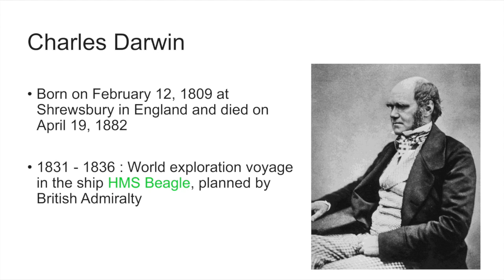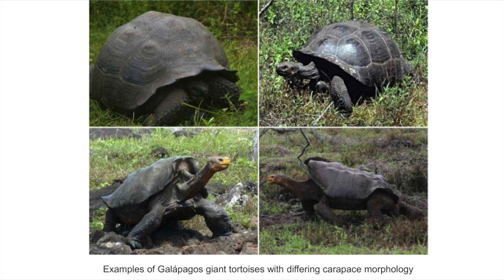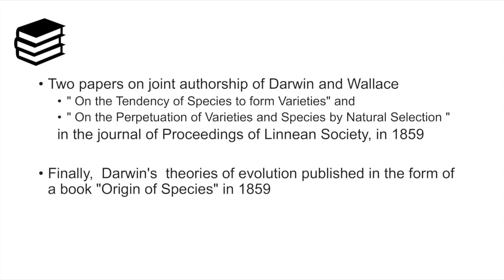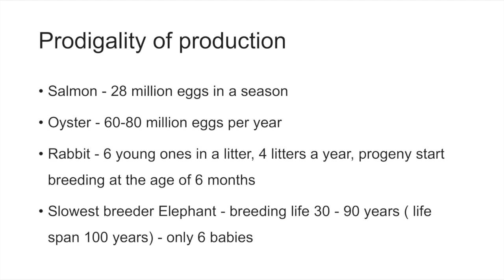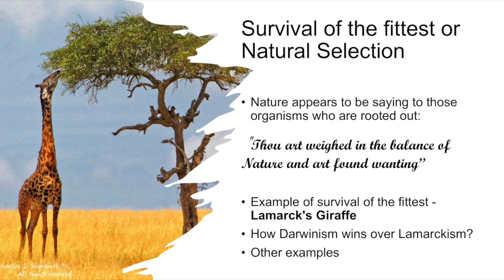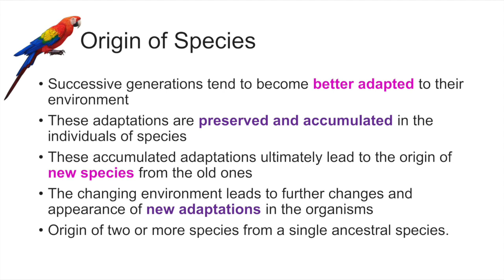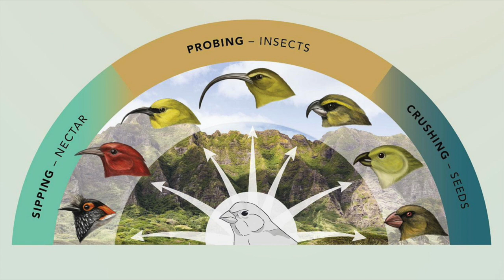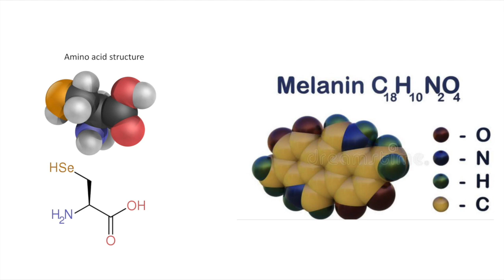ഡാർവിൻ-വാലസ് സിദ്ധാന്തം | Dr. F George D’Cruz -Course Luca | An Introduction to Biological Evolution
ലൂക്ക ജീവ പരിണാമം കോഴ്സ് മൂന്നാം വാരം - *ഡാർവിൻ - വാലസ് സിദ്ധാന്തം* - പഠനസാമഗ്രികളുടെ ക്രോഡീകരണം - ഇന്ററാക്ടീവ് Pdf കാണൂ..

ടീം ലൂക്ക